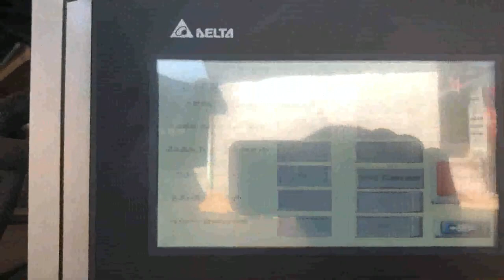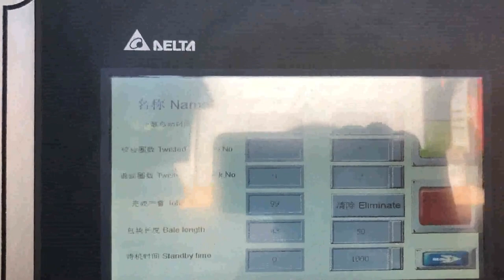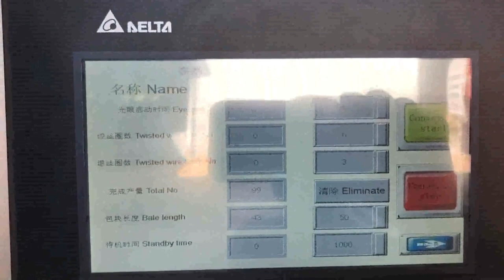tcm baler carton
Waste carton baler Niue, Waste carton baling press Yugoslavia, 2020, 1, 19Horizontal Waste carton baler. Horizontal Waste carton baling machine is also called automatic Waste carton compactor, it is divided into automatic horizontal baling press and semi, automatic horizontal baling machine. After many years of research and improvement, the baling machine has been very stable and reliable in actual production. China baler supplier and manufacturer Thailand, UK, 2019, 12, 27If you get any questions, Pls feel free to contact our engineer here,, 724hours, CHAT NOW TCM Vertical Baler Series Myanmar, Turkey, 2019, 12, 28Side Door Semi, Automatic Horizontal Baler TCM, HPMS series of horizontal balers are applied to bale manual strapping of paper,, cardboard, carton newspaper, etc,, waste plastic, plastic film crate, PET bottle, etc, . municipal waste, straw and other loose materials. TCM Venezuela, HPMS series Side Door Semi Central African Republic, 2019, 12, 28TCM, HPMC series of horizontal balers are applied to bale manual strapping of paper,, cardboard, carton newspaper, etc,, waste plastic, plastic film crate, PET bottle, etc, . municipal waste, straw and other loose materials. TCM Ethiopia, HPMC series Continuous Semi Australia, The range of machines include carton compactor, paper baler, plastic baler, Can Crusher, and other waste management equipment. With the horizontal baling press, industry, level operations such as compressing large volumes of material can be made easier and more sustainable by boosting productivity and sustainability. Baler Machines Horizontal Baling Press Italy, Garbage Cyprus, Find here Baling Machines, Baling Machine manufacturers, suppliers exporters in India. Get contact details address of companies manufacturing and supplying, Baling Machines Israel, Baling Machine Latest Price Lithuania, If youre tired of manually breaking down boxes or you need to replace your current cardboard baler, browse our used vertical balers. Vertical cardboard balers are invaluable for a lot of businesses in that they decrease the labor time and manpower necessary to break down boxes and can significantly lower disposal costs and hey, you like to save money, Used Vertical Balers Azerbaijan, Vertical Downstroke Balers for Sale Iceland, 2020, 3, 20Sample of our new and used Vertical Balers for sale, Many Balers in Stock. Many different sizes and voltages available. Brands PTR, Philadelphia Tramrail, Marathon, Selco, Harris, Bramidan, Vertech, Cramalot, General Hydraulics, Maren, more, Call for Pricing New and Used Vertical Balers and Downstroke Balers Argentina, Madagascar, Waste Carton Baler Y82 series non, metal hydraulic baling machine, is widely used to compress and pack the loose goods such as cotton, yarn, cloth, wool and other materials. The bales compressed are with the some dimension, high density, can suit the container transportation well. China Baler Factory Romania, Baler Suppliers and South Africa, 2019, 10, 12carton crusher. Buy carton crusher with cheap wholesale factory price from China best supplier and manufacturer TCM SHREDDER dealer, we have best quality recycling shredding machine for sale than any other suppliers and manufacturer in China. China carton crusher Czech, TCM SHREDDER Belarus, A wide variety of used cardboard barrel options are available to you, There are 418 suppliers who sells used cardboard barrel on Alibaba.com, mainly located in Asia. The top countries of supplier is United States, from which the percentage of used cardboard barrel supply is 1% respectively. used cardboard barrel USA, used cardboard barrel Turkmenistan, 2019, 10, 12TCM SHREDDER is the most professional China shredder machine supplier and manufacturer, we not only produce TCM, DS800 corrugated carton shredder, but also produce many other kinds of recycling machines just like shredder for tyre waste, plastic shredder photos, tree branches shredder, grinding machine for plastic bottles, branch pulverizer, China corrugated carton shredder New Zealand, TCM SHREDDER Norway, 2019,